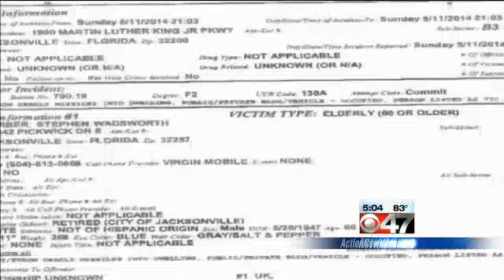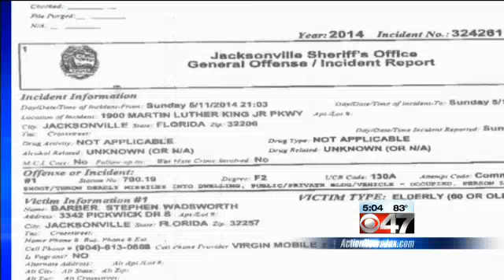Brick Thrown From Overpass Walkway Aircheck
Stephen Barber says he has a dent in his car after someone threw a block of cement at him while driving on Martin Luther King Parkway. Barber says he immediately called police, warning them that someone was throwing objects off the walkway. Action news found a pile of cement below the walkway, where a construction crew was working. We asked what they were going to do with the pile, to keep potential vandals away in the future.